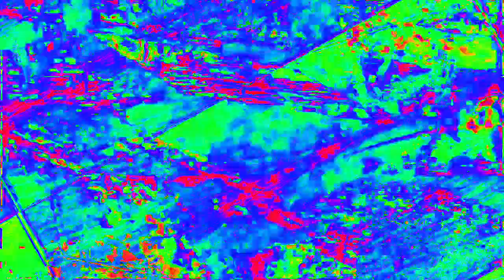[EPILEPSY WARNING] Movie 23 02 14 05h14m13s